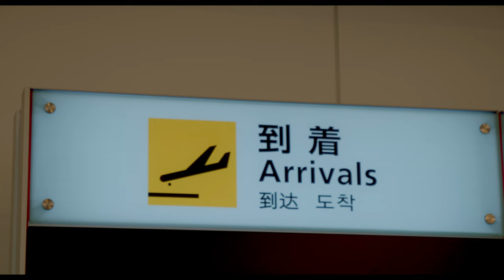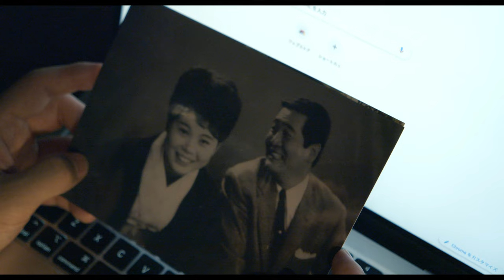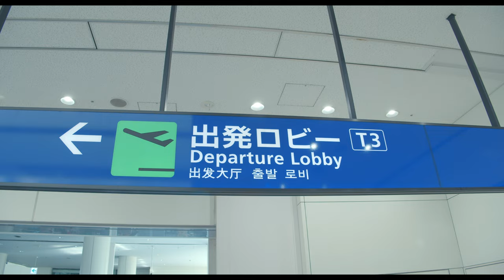【短編映画】1+2（2023）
短編映画「1+2」 2023年/日本/21分

出演　井上哲　江村航大　畑明日香
監督・編集　成田航平
撮影　成田航平　渡辺拓実
録音・衣装　深澤まぶね